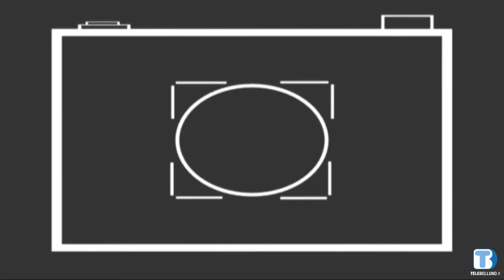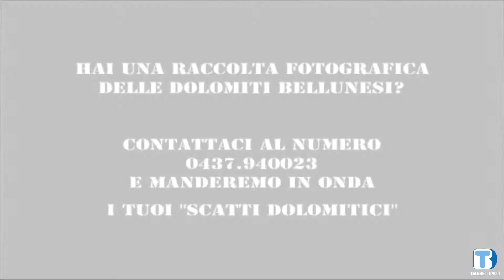Matteo Dalle Feste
Scatti Dolomitici di Matteo Dalle Feste